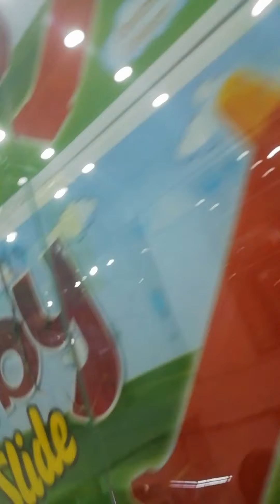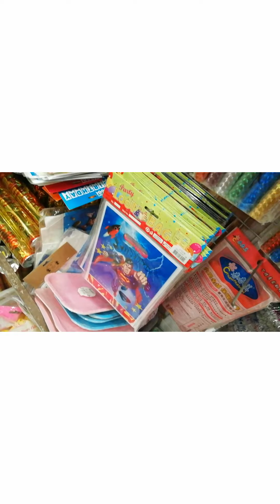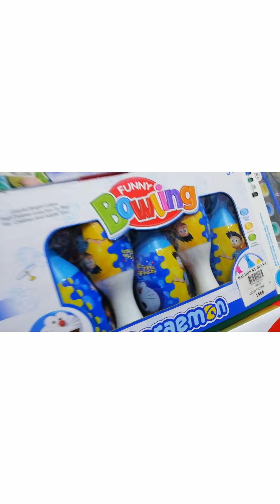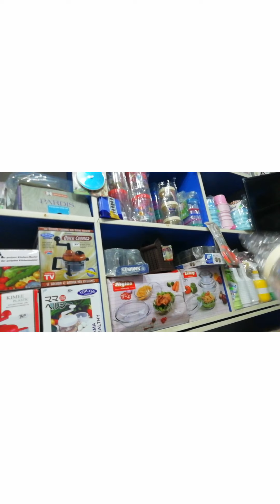China Market Rawalpindi | Ashiwasimvlogs